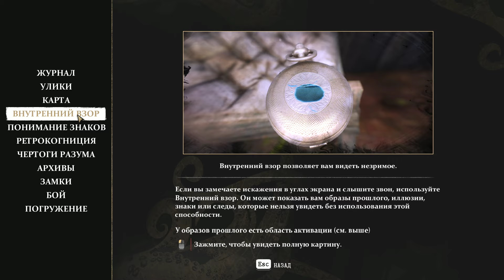Прохождение The Sinking City - Часть 1